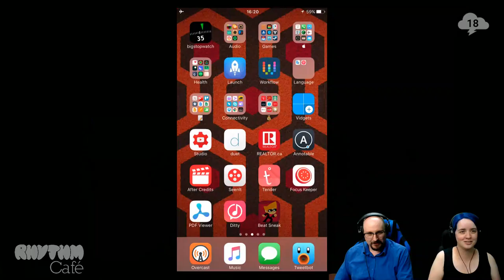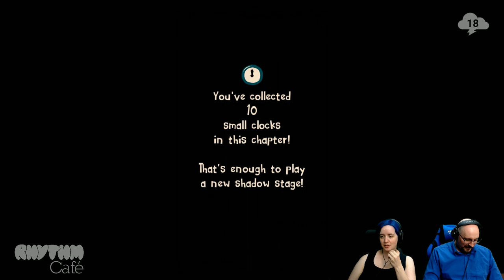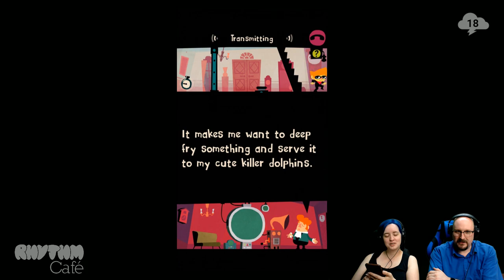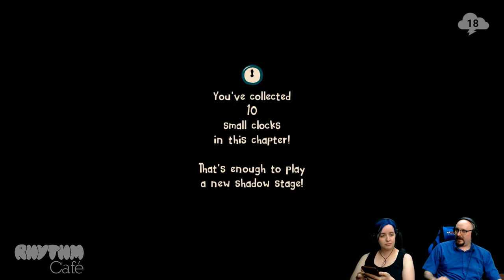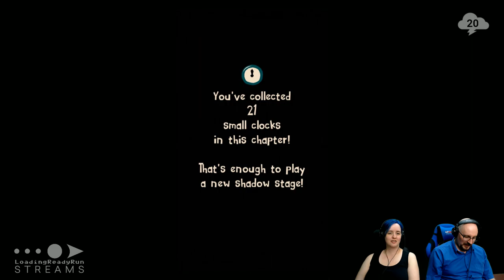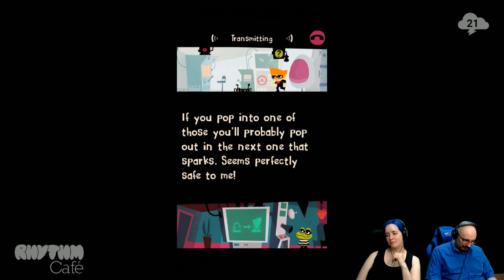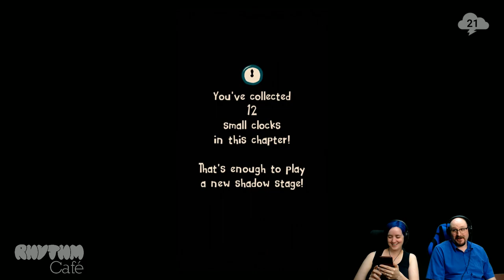Rhythm Café — Beat Sneak Bandit